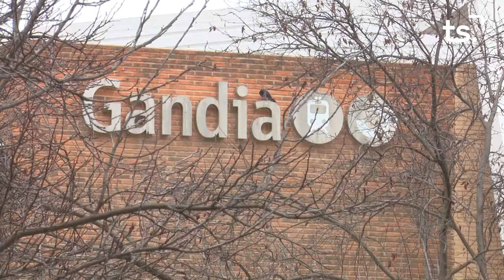INFORMATIU 2022 09 02